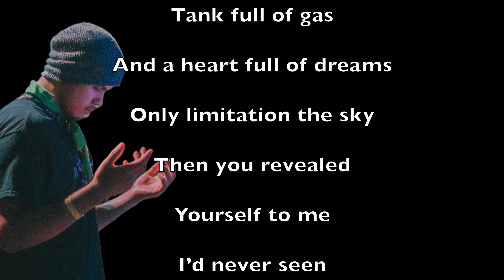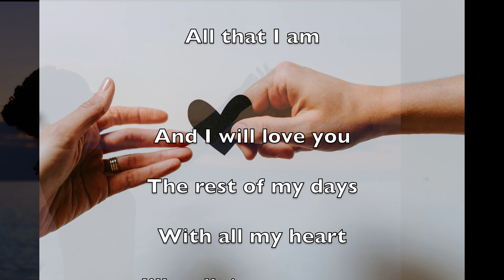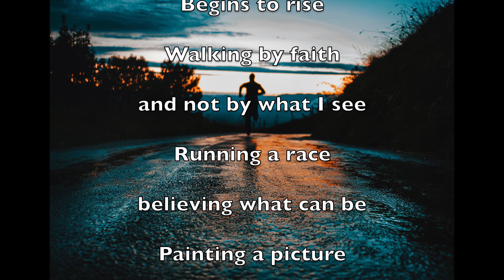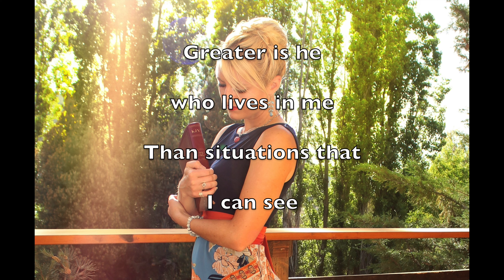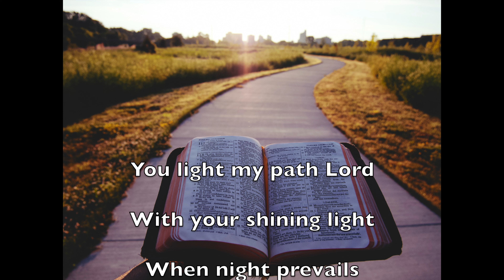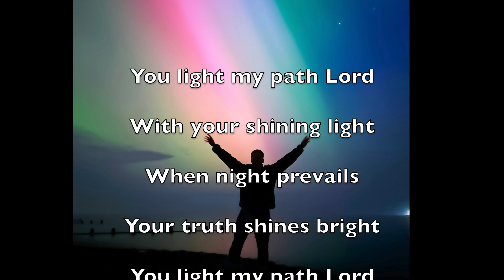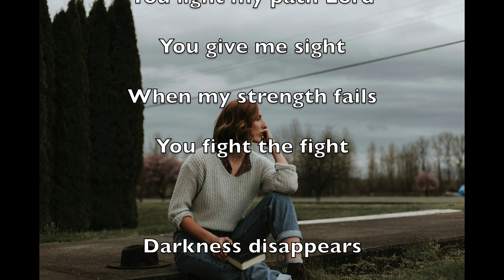"Hope in a Hopeless World" - Rosanna Palmer, Creative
Encouraging, uplifting and informative message from Rosanna Palmer, including excerpts from her original songs:

Suddenly,
Walking by Faith,
You Light My Path,